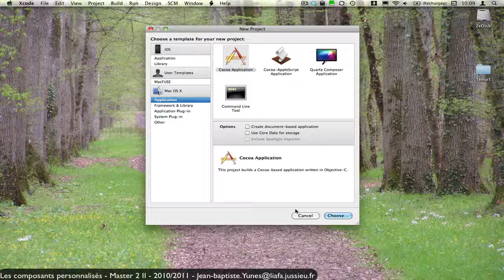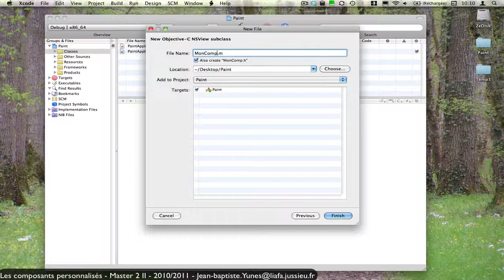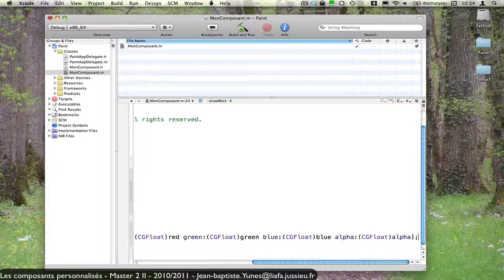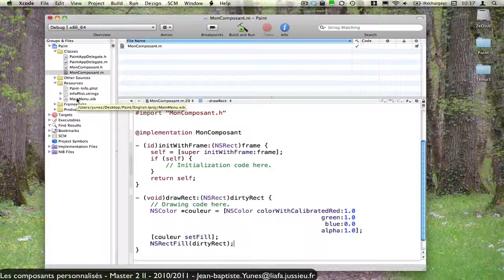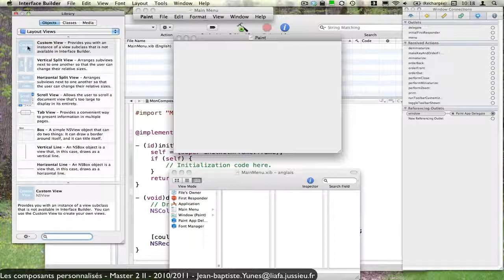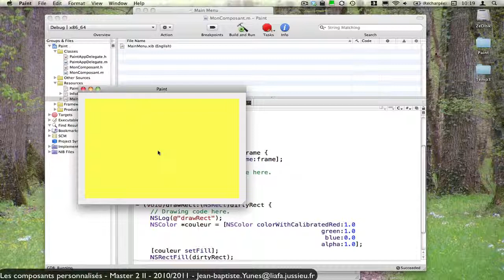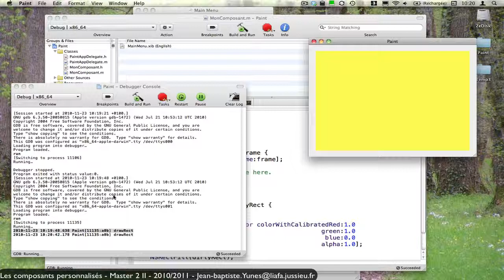OSX : Un composant personnalisé (Université Paris Diderot)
Comment créer un composant entièrement personnalisé sous Cocoa ? Ce tutorial est le premier d'une série sur le sujet. On y apprend comment coder sous XCode et utiliser ce composant dans Interface Builder.